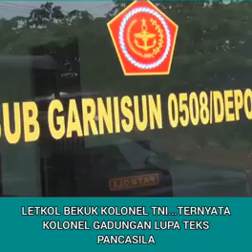tentara gadungan berpangkat kolonel di bekuk